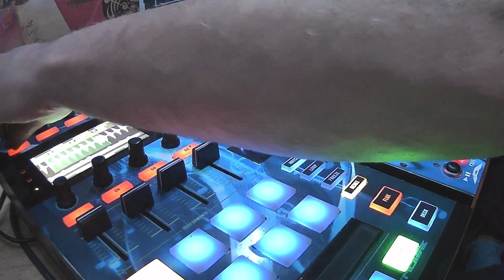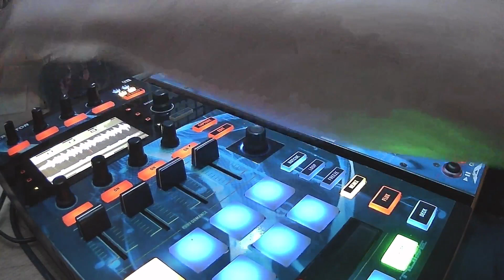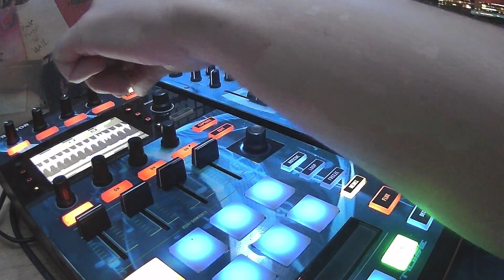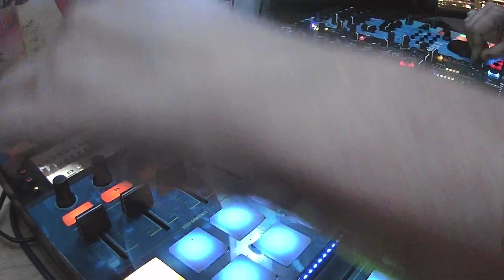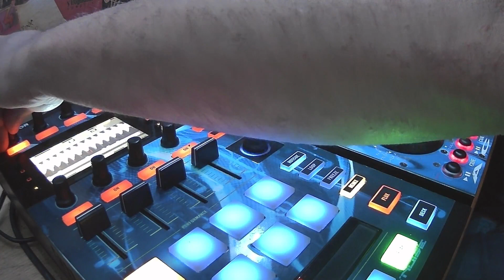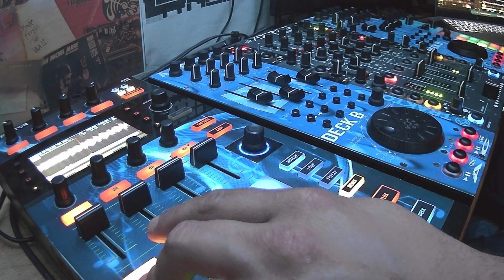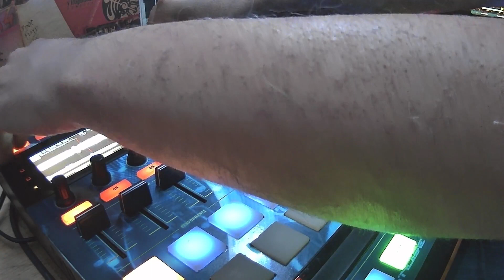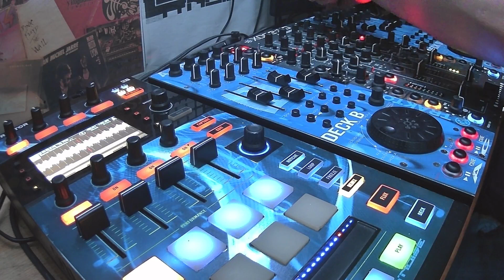Clasicazos 90's.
Pistas:
Sheryl Lee Ralph - Evolution
Absolom - Secret
D-Tune - Burning Down
Bosstune - Get Up Move &Dance
Gambadubs - Disco Theme
The Monarch - I Like The Way You Work It
Camisra - Let Me Show You
O-R-G-A-N -  To The World
Obni DJ - Sacrify (Don't Stop)